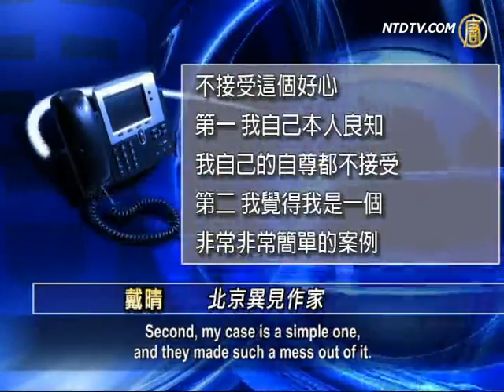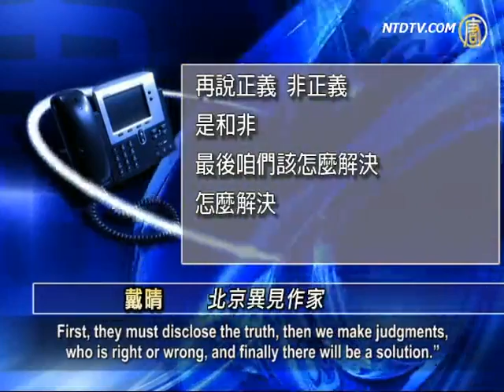Dissident Gets "Goodwill Wishes" from CCP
Beijing dissident Dai Qing was suppressed by the CCP
(Chinese Communist Party) authorities for a long time,
as she participated in the 1989 Tiananmen Square protest.

Recently, she received goodwill wishes
from her former company Guangming Daily.
They told her that they wanted to process
her pension and health insurance.
Over 21 years, this is the first time that her company
showed some concern about her.
As this is a very unusual move,
outsiders are debating about it.
People are most concerned whether this is an isolated case,
or a sign of policies change by the new leaders.

Dai Qing is a Beijing dissident writer who was suppressed
for participating in the 1989 Tiananmen Square protest.
Recently, she received an unexpected call
from her former workplace Guangming Daily.
They claimed that they would like to process her pension,
which surprised her.

Dai Qing told NTD that after "June 4th 89,"
she has been detained for investigation for 10 months.
Later, she was forcibly dismissed by Zhang Changhai,
an editor-in-chief at that time.
For 21 years, she lived without a salary.

Several years ago, Dai Qing had a heart attack,
and went to Guangming Daily's contract hospital.
She was refused treatment as she is no longer related
to Guangming Daily.

In May, Dai's mother passed away, and she went
to Guangming Daily to check her personal profile.
But Dai was rejected and told, her file has been moved
to the Human Resources Centre.
Dai wrote four complaining letters to Guangming Daily,
for moving her profile without her approval and signature.

Dai Qing said that now their attitude suddenly changed,
but what she wanted is the truth.

Dai Qing: "I didn't accept their so-called kindness.
First, my own conscience and self-esteem don't accept it.
Second, my case is a simple one,
and they made such a mess out of it.
In this society, many people suffer much more, deeper,
and longer, how are their problems going to be solved?"

Chen Ziming is a constitutional scholar who has been jailed
for 13 years for joining the Tiananmen Square protest.
Chen said, he has never received
some form of a goodwill expression from the authorities.

Chen Ziming: "There are many similar cases. Take Gao Yu
for example, no one sent goodwill wishes to her yet.
Thus, this (Dai Qing's) instance
is an isolated case."

Zhou Duo is a Beijing independent scholar, who is known
as one of the four heroes of the Tiananmen Square protest.
Zhou told Voice of America that he could sense
some ease in the political atmosphere.

Writer Tie Liu said, before the 18th CCP congress, he opened
a microblog account, which was blocked in 10 days.
This is because he supported four young men
in Zhengzhou, who tore Mao's portrait.
After the 18th congress, he opened new
microblog accounts on Tencent and Sina weibos.
He is still criticizing Mao,
yet, until now they haven't been blocked.

Dai Qing: "I think any society with major conflict and hatred,
is best to solve it like what Archbishop Desmond Tutu says: Truth, Justice and Pacification.
First, they must disclose the truth, then we make judgments,
who is right or wrong, and finally there will be a solution."

Dai believes, new leaders need to change their left Maoist
mentality, and follow the principles of Truth, Justice, and Pacification, recognized by the international society.
And to solve problems from the history, like the June 4th
massacre, as those problems can't be ignored.

Independent commentator, Xing Tianxing said, the CCP
always forms "united front," when it encounters crisis.
It would make some people feel better,
giving them some false hope.
However, in a short time,
it will go back to its evil nature again.

Xing Tianxing: "This solution is a result
of so many years of fighting.
When the CCP feels the crisis from people's resistance,
then it takes the easy way out' approach.
Yet, the social conflicts accumulate over time,
and new leaders will face many problems."

Xing Tianxing pointed out that the new leaders
may sincerely attempt to solve the problems.
However, CCP' crimes over the past 60 years, are so big,
that maybe even disintegrating the CCP can't solve them.